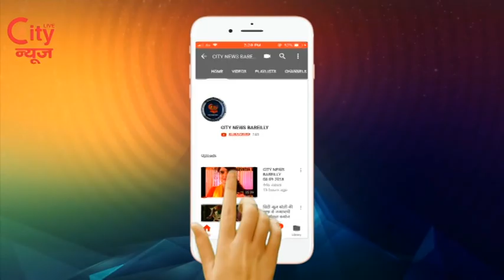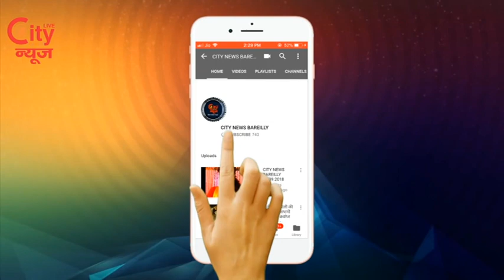City News Bareilly- 2 06- 09- 2019